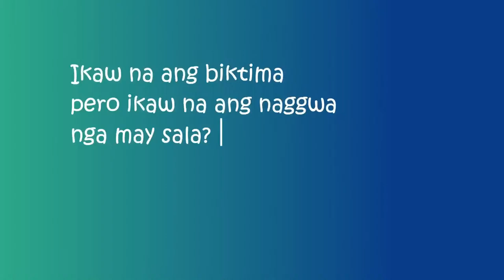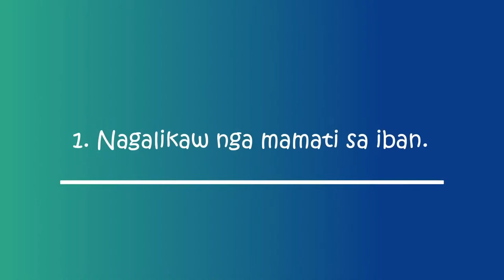STRAIGHT TO THE POINT (PART 1)/ April 12, 2024 / Friday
STRAIGHT TO THE POINT (PART 1)
April 12, 2024 / Friday